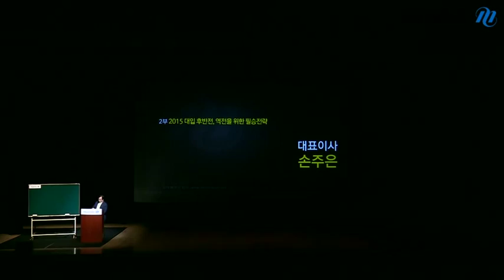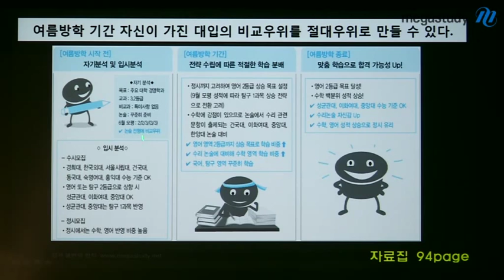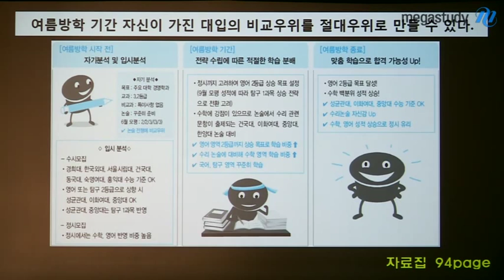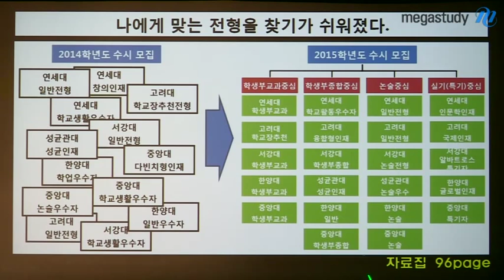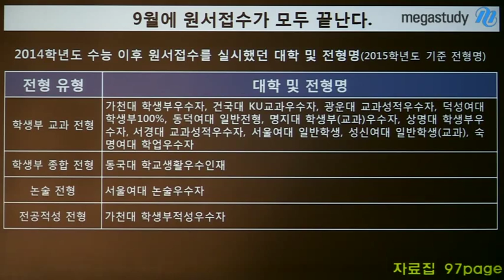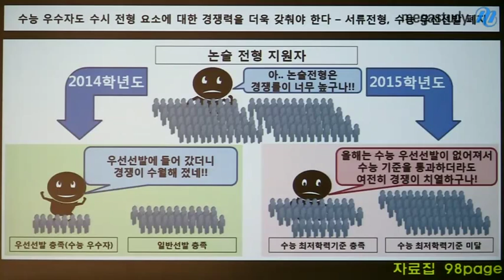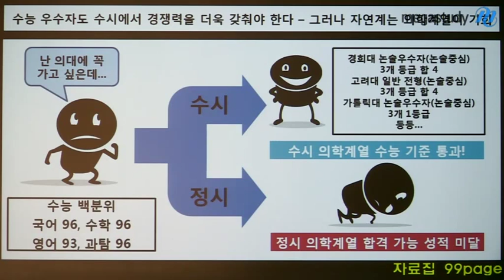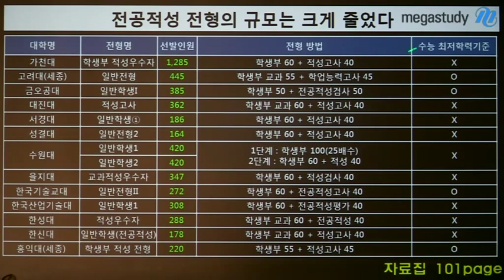[메가스터디] 전국순회 설명회 손주은 "2015 대입 후반전, 역전을 위한 필승전략"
2015 수시모집 필승전략을 공개합니다. - 합격불변의 법칙 메가스터디